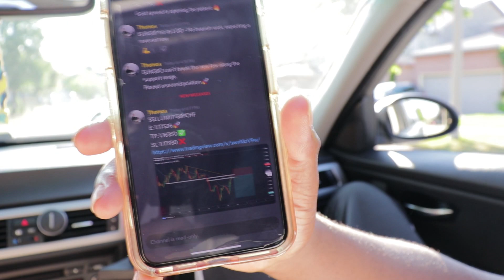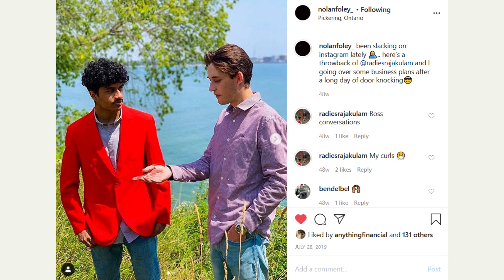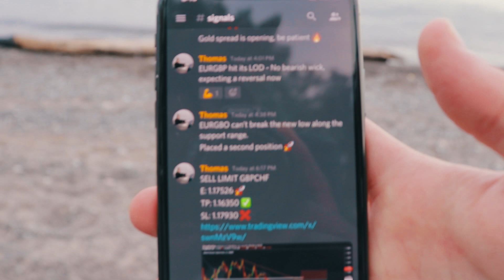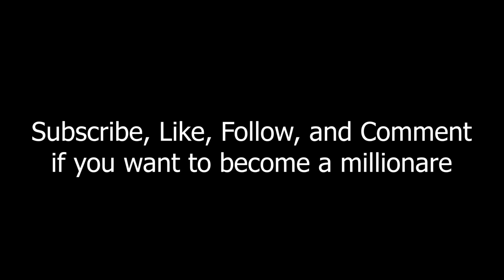First day out of quarantine - Radies Rajakulam VLOG #11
FIND out how Nolan made $1000 in ONE DAY. FINALLY people are allowed to hang out and things are starting to open up! In this vlog I finally see Nolan, and Kaleel from @anythingfinancial and we got to get some content. We mainly played soccer and just had a "fun" day but regardless it was amazing to finally get outside and see the lads. We also met up with @dealtor/@armancial and his friends who were also absolute legends! Now that outside is over it is time to TAKEOVER

Join my FREE Telegram Group Chat to network, mastermind, and talk to like minded people

If you want to see what I am doing on a day-to-day basis be sure to check out my instagram!

If you are a real estate agent and you want leads contacting you then you NEED to take my FREE Masterclass!